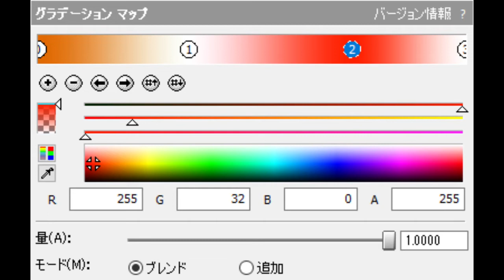How To Make The Changed Audio Of HalloweenChorded